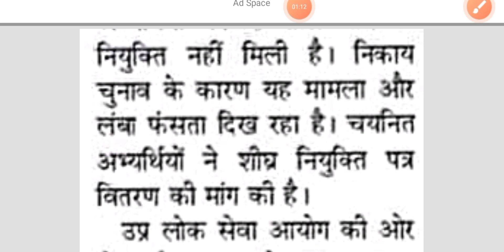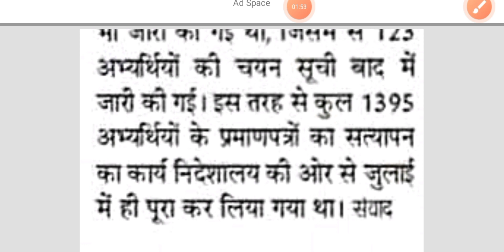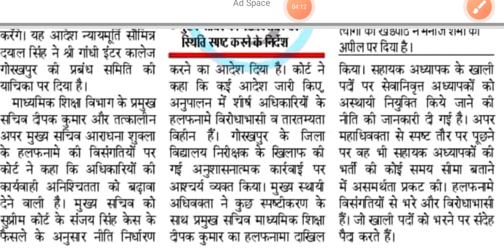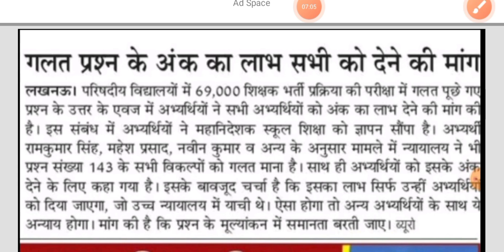UP TGT/PGT : कोर्ट आदेश, LT Grade Bharti मामला, 69000 शिक्षक भर्ती 1 अंक को लेकर मांग